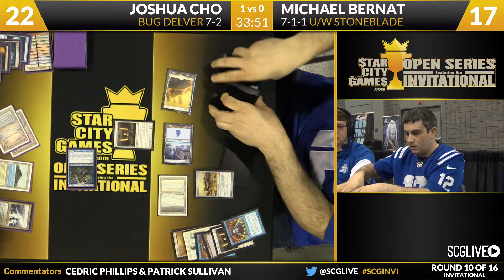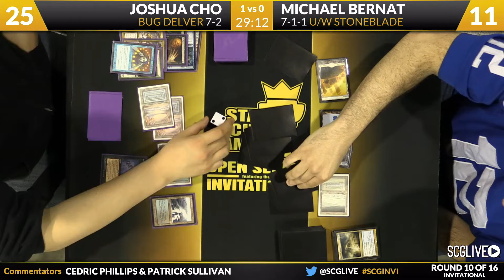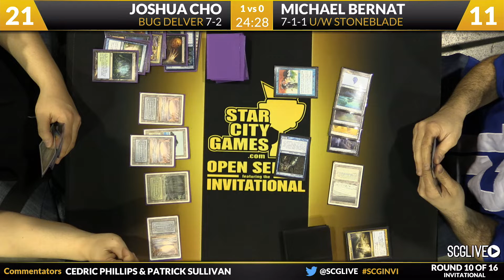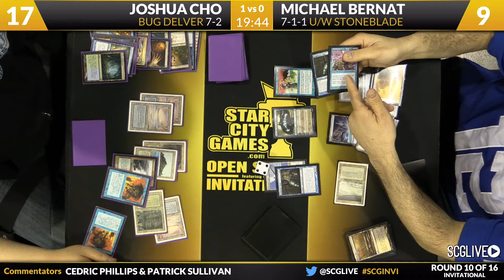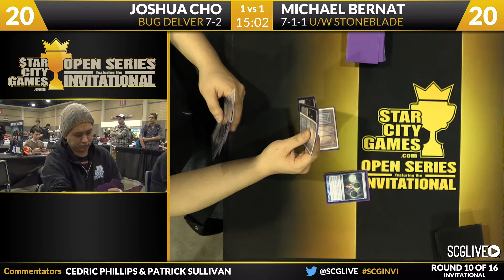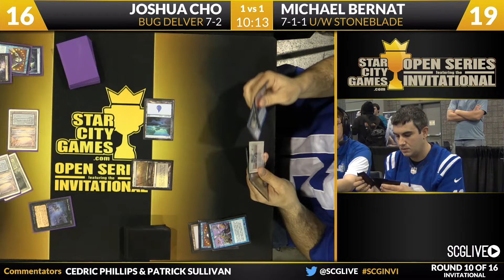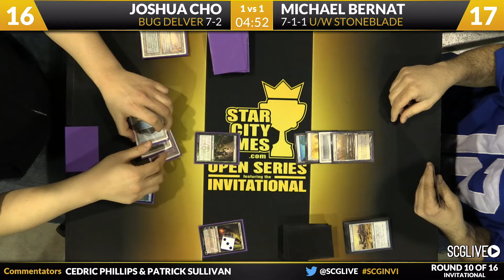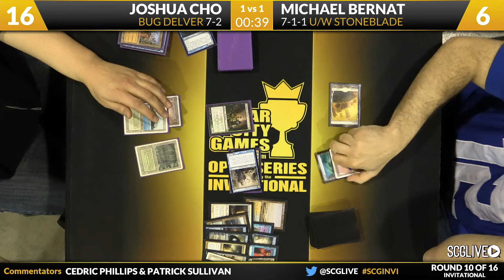SCGINVI - Invitational - Round 10b - Josh Cho vs Michael Bernat